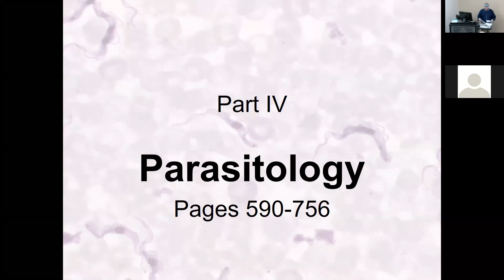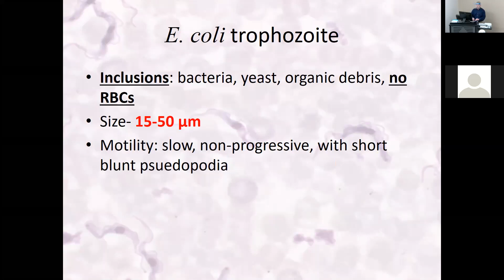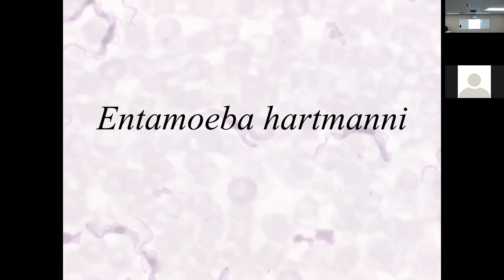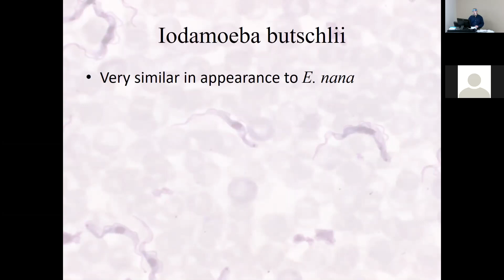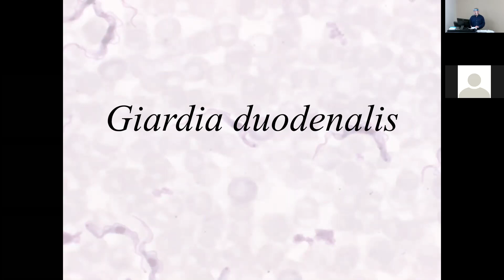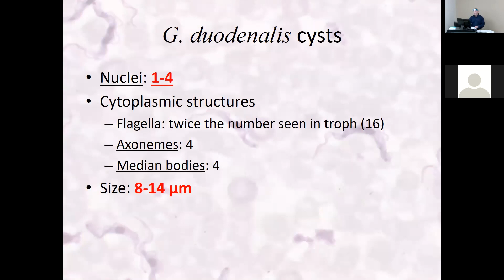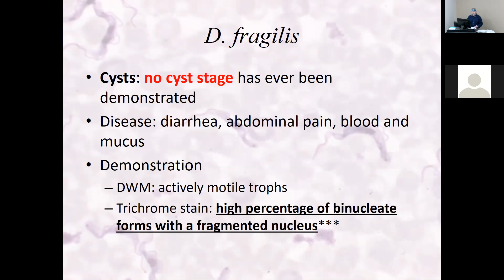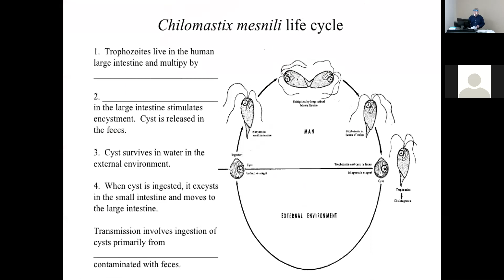Parasitology #3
Amoeba, Flagellates, and Ciliates